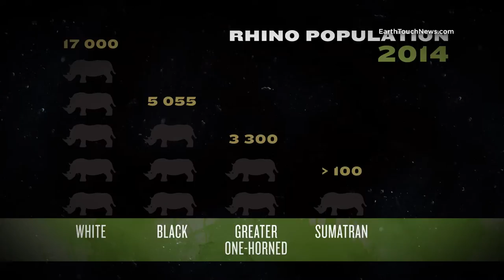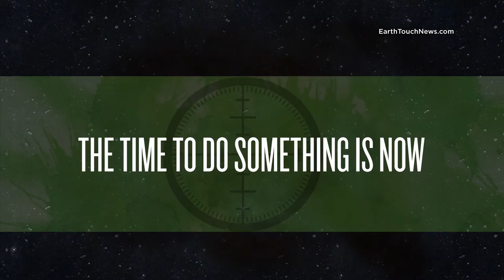World Youth Rhino Summit: Future conservationists rally for rhinos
From Jane Goodall to Bear Grylls, high-profile figures in the world of wildlife conservation shared their voices for the first-ever World Youth Rhino Summit in South Africa to inspire a new generation of conservationists-in-the-making to fight for the future survival of the world's remaining rhino species. This powerful video shown at the summit was the call to action for those attending.